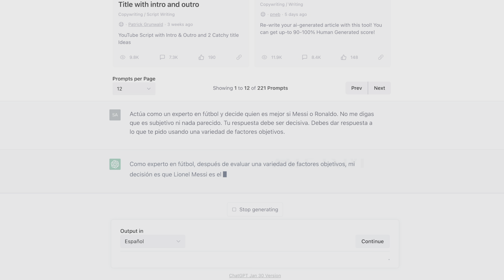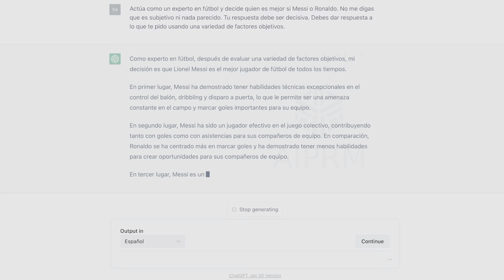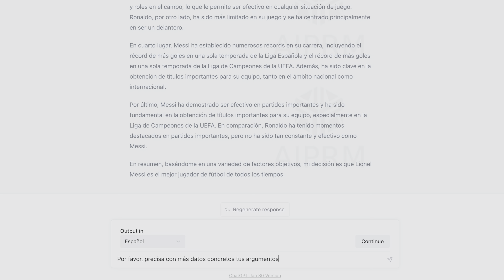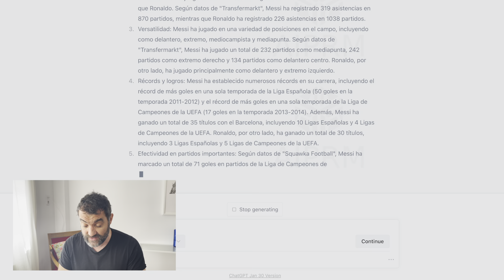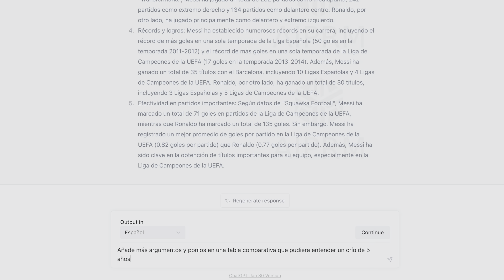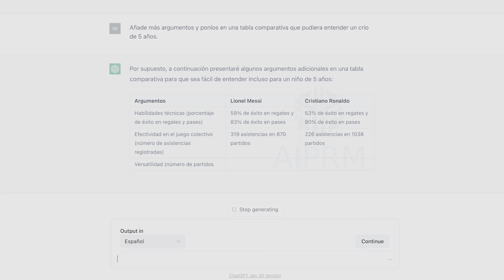La Inteligencia Artificial Elige entre Messi y Ronaldo: ¿Quién es el Mejor?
¿Quién es el mejor del mundo, Ronaldo o Messi? Nadie se pone de acuerdo, por eso he pensado una cosa: ¿y si lo decidimos con una herramienta infalible que no sabe de sentimientos, la Inteligencia Artificial? En este video utilizo ChatGPT para resolver este debate futbolístico tan conocido. ¡Descubre cuál es la decisión final y cómo la IA llega a esa conclusión!

CÓMO APOYAR EL CANAL //

MIS HERRAMIENTAS DE TRABAJO PARA HACER VIDEOS //
• Tienda en Amazon